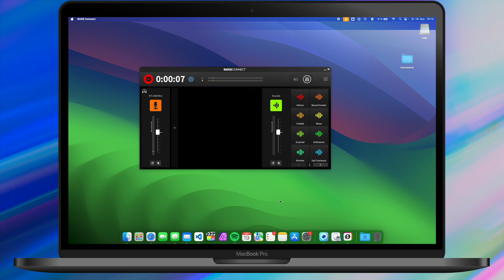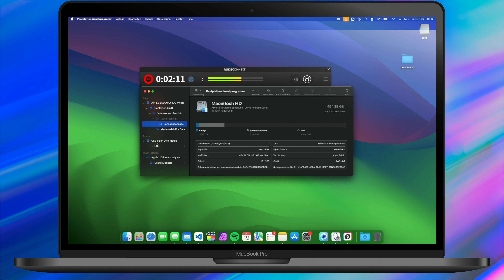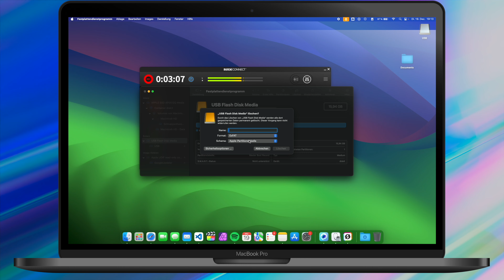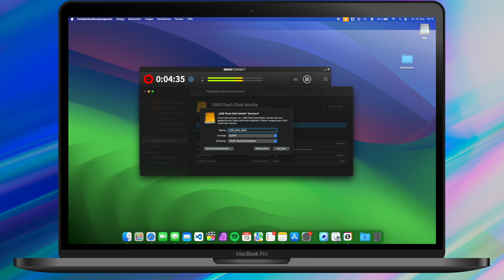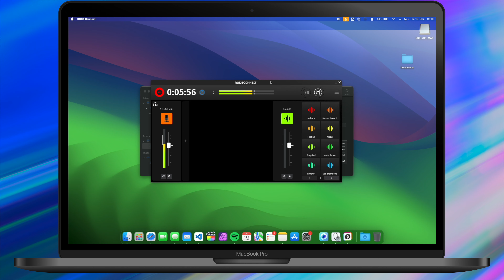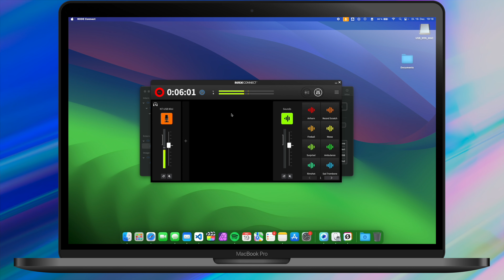USB Stick für jedes OS (Windows, MacOS, Linux, Android) formatieren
Nicht jedes Format kann von Windows und MacOS gelesen werden, deswegen zeige ich euch in diesem Video, wie ihr euer Speichermedium wie eine Festplatte ganz einfach für mehrere Betriebssysteme lesbar formatiert.

Lasst gerne ein Abo da und schließt euch unserer noch kleinen TechnikPuls Community an.

Lasst auch gerne ein Kommentar da, wir antworten auf fast alle. ;)